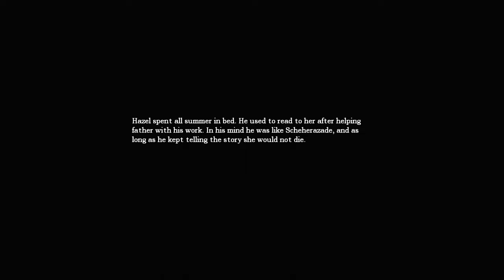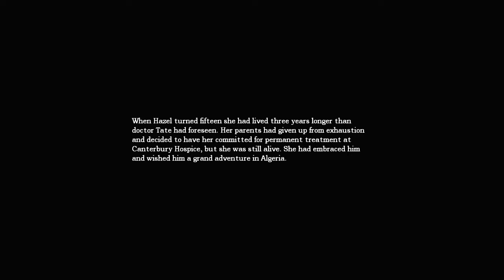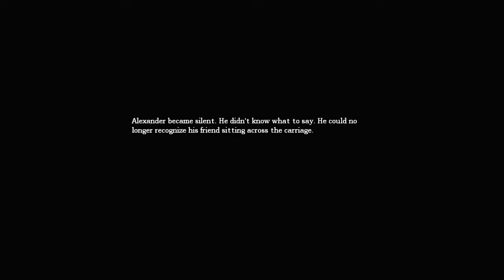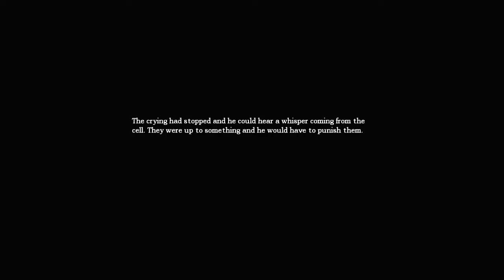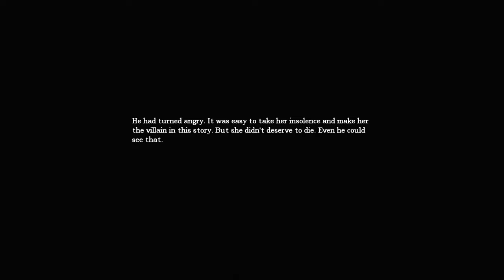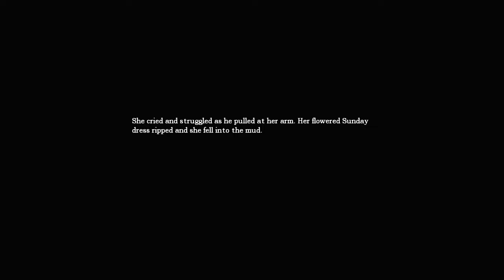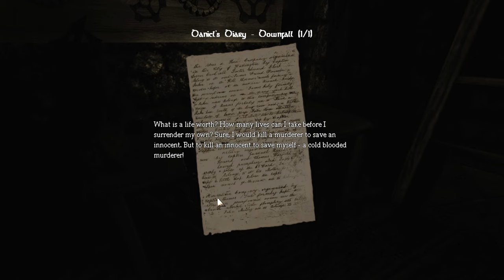Amnesia w/commentary part 11 | IMPRISONED